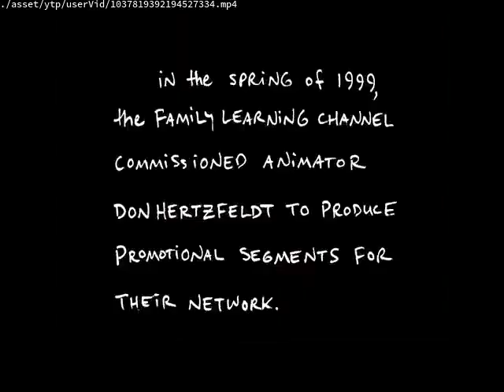Water Water Fire Fire